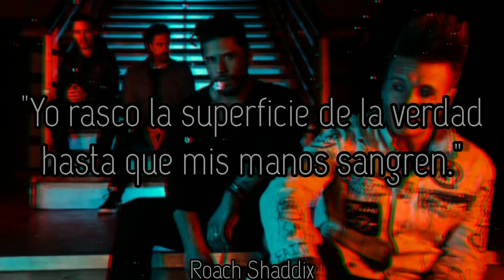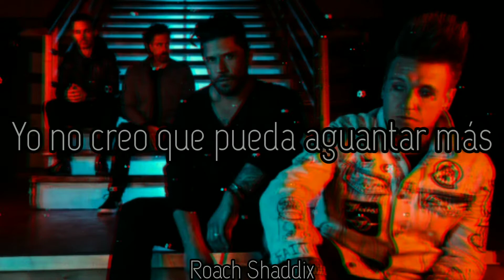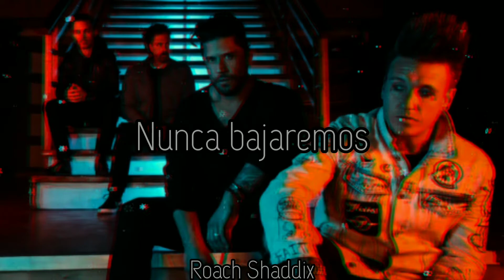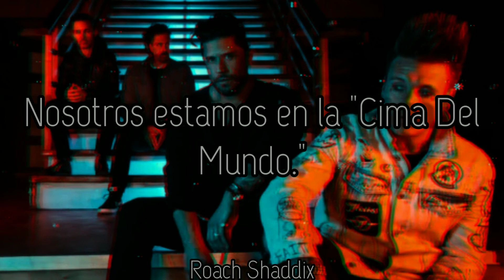Papa Roach - Top Of The World. ''Sub. Español''.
El aislamiento puede dar miedo. Puede llevarnos a muchos pensamientos oscuros. Puede hacerte pensar en volver a la botella o en pensamientos suicidas. Aunque la mayoría de nosotros estamos en una situación de auto cuarentena, eso no significa que debamos excluir a los demás. Si necesita ayuda, hable con alguien. Todos nos levantaremos como siempre lo hacemos como humanos. Solo quería que todos supieran que todo estará bien. Hicimos este video para "Top of the world" justo antes de todo este asunto de la cuarentena. Y esperamos que este video musical y la letra traigan algo de esperanza a todos.
''Papa Roach''.
Who Do You Trust? es el décimo álbum de estudio de labanda de rock estadounidense Papa Roach . Fue lanzado el 18 de enero de 2019 a través de Eleven Seven Music . Se han lanzado cuatro sencillos del álbum: "¿En quién confías?", "Elevate", " Come Around " y "The Ending".
El líder Jacoby Shaddix le dijo a Rock Sound que debido a que el plan de la banda de hacer una gira con Of Mice & Men fracasó debido a que el cantante principal Austin Carlile se enfermó, la banda entró al estudio para grabar: "Así que entramos y creamos cinco o seis canciones. Luego volvimos en junio y julio y lo probamos de nuevo. Tenemos 12 canciones, hay éxitos ahí ".
El bajista Tobin Esperance declaró que el objetivo de la banda para el álbum "era empujarnos aún más hacia los géneros que más nos inspiran. Hemos llegado al lugar donde siempre quisimos estar, creando música nueva y emocionante". Se ha dicho que los dos singles principales cuentan con las "guitarras rítmicas pesadas y pegadizas" de Papa Roach, mientras que "Not the Only One" contiene "melodía y letras cargadas de emoción".
El baterista Tony Palermo comentó que el disco sería "uno de los discos más eclécticos que jamás hayan hecho". Palermo compartió que su influencia provino de varios lugares, afirmando que "estamos constantemente influenciados por las cosas que nos rodean y tratamos de crear cosas que sean un poco diferentes de las últimas cosas que hemos hecho". Al comentar sobre el estilo de música en constante cambio de la banda, Palermo respondió "en cierto modo pavimentamos este camino, y estamos evolucionando con la misma naturalidad, creo, como podemos".
Papa Roach - Top Of The World.
Album: Who Do You Trust?.
Año: 2019.
La curación viene de tomar responsabilidad: de darse cuenta que eres tú quien crea tus pensamientos, sentimientos y acciones.
''Anónimo''.
Papa Roach Top Of The World. ''Lyrics''.
On top of the world, we're never coming down
We're taller than giants
(Bruh)
I scratch the surface of the truth till my hands bleed
Rub my hands on my face, get my face red
War paint, more pain, I'm a war head
Fake news, fake truth, that was unfair
I'm spinning in my head, can believe nothing
I'm digging to the bottom till I feel something
If you're gonna buy the lie, then you got nothing
Better wave the white flag, there's a storm coming
This is for the dreamers, the believers
Put a noose around the neck of the deceiver
And we're never gonna stop, till we're dead
On top of the world, they wanna take us down
Yeah, I'm a broken mad man on a mission
And to question every lie is my addiction
When you steppin' out of line, they call you vicious
If the truth was in the fire, would you jump in and risk it?
Start somethin', say somethin', be somethin', what?
Breathe fire, wildfire, yeah, we fire it up
No, I don't think that I could take any more
No, I don't think that I could take it no more
Head up to the sky when you wear the crown
Nobody, no soul that could take you down
Head out to the sky, don't feel the ground
(Oh, that could take you down)
(They'll never take you down)
(Down, uh)
We're taller than giants (Taller than giants)